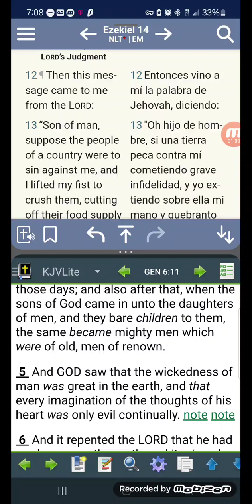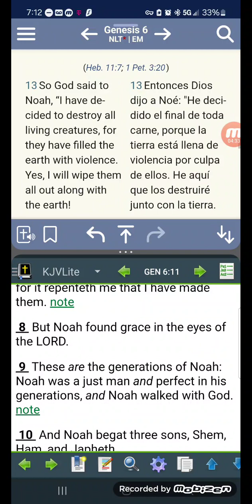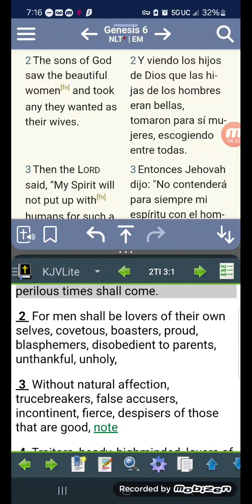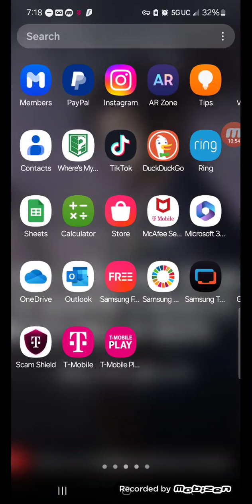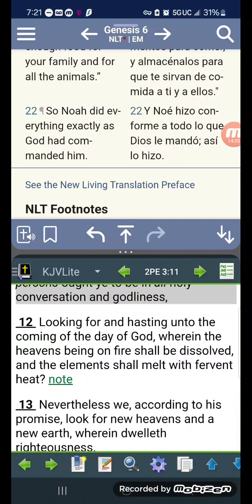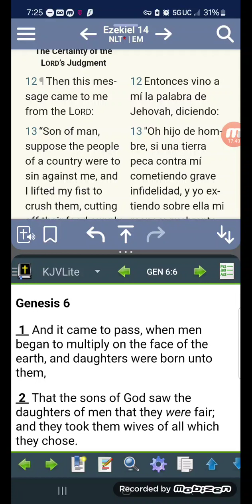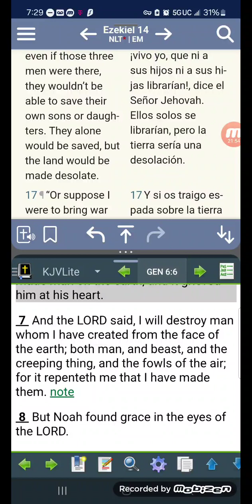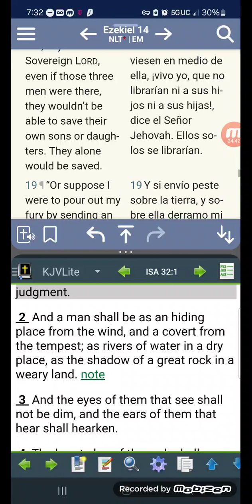What We Can Learn From The Life of Noah(resting Place)